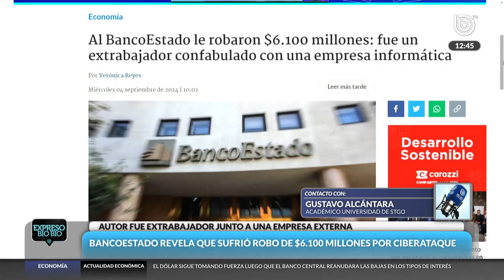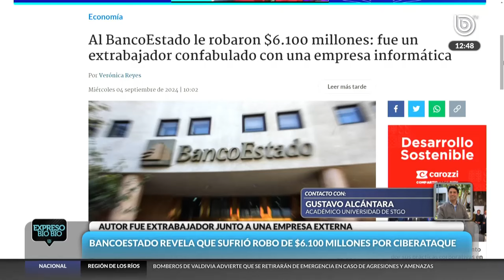Tras robo a BancoEstado: sostienen que pericias determinarán si se accedió a datos de clientes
BancoEstado presentó una querella por robo de $6.100 millones en el Séptimo Juzgado de Garantía de Santiago, cometido por un extrabajador desde 2121 en complicidad con una empresa tecnológica. La situación generó preocupación por la seguridad de los clientes, y expertos como Gustavo Alcántara mencionan que los bancos deben proteger los datos internos y capacitar a los trabajadores para evitar vulnerabilidades. Aunque no se conoce el modus operandi exacto del robo, el banco asegura que las cuentas y datos no se vieron afectados. Las pericias determinarán si se accedió a información de clientes, manteniendo la incertidumbre sobre posibles vulneraciones.